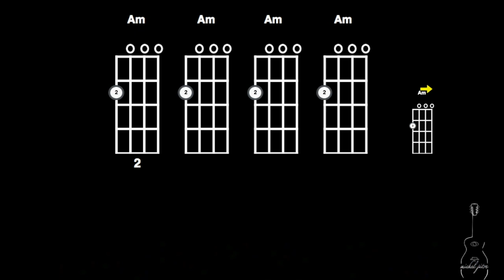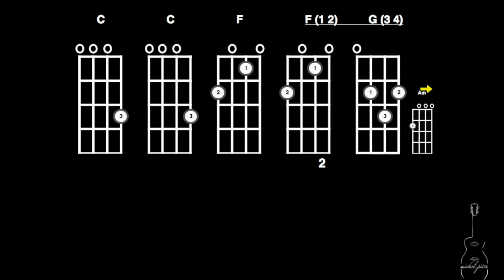Coeur de pirate - T'es belle - Ukulélé avec Michel Pitre